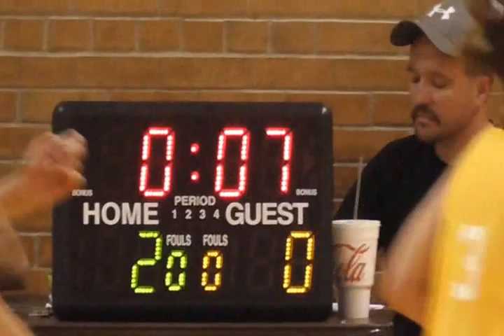Laser Gold vs Lasers Purple June 20, 2016